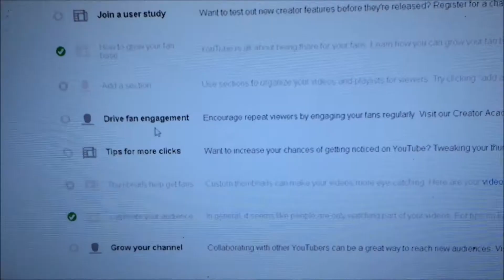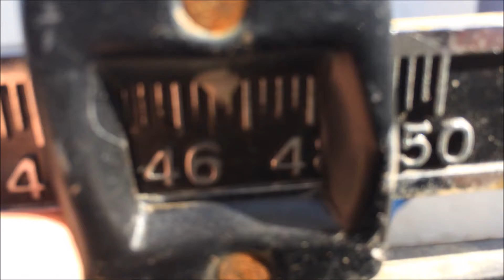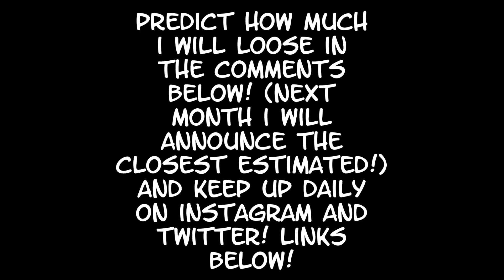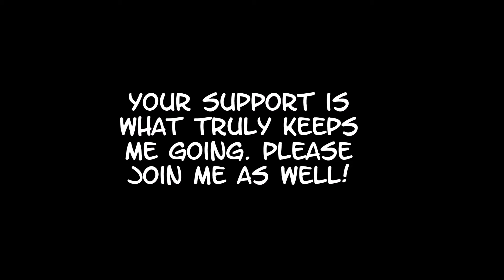SirBumRush's Weight Loss Series | Episode 1 "Pilot"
Hello everyone, this is the beginning of my Weight Loss Series!
New episodes will contain vlogs from random days and in the end show my progress! I hope you guys enjoy!
This is gonna be the hardest thing I will ever attempt, and I need your support through everything, please rate comment and share with your friends, it will mean the world to me!
Overall in my entire life, I tried to loose weight and keep it off for 8 times, however, this time I feel like I'm ready to tackle this down, and this time with my friends!
Here's the schedule:
Phase1: The killer
November: Current
December
January
Phase2:TBA
February
March
April
Phase3:TBA
May
June
July
Phase4:TBA
August
September
November
Every month I will improve on my diet, exercise, and sleep patterns.
My starting weight is 322 at 5"10, I'm considered Obese at 46.2BMI
I have no set weight loss goal, the only thing I will keep track is my diet and exercise, therefore I can focus on loosing weight instead of worrying on how much I loose.
I will be posting daily about what comes up and some progress more frequently!